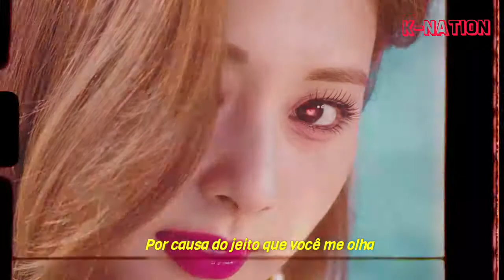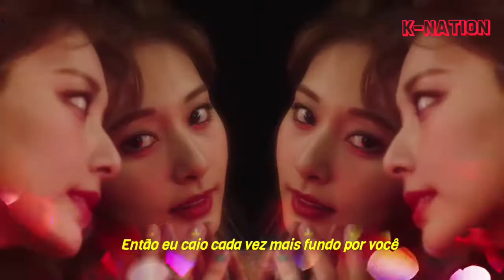TWICE - "Alcohol-Free" (Legendado) [Tradução - PT/BR]